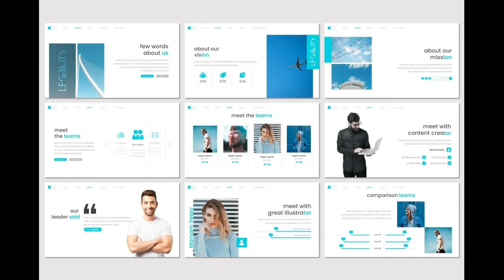Legibility - PowerPoint Template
Legibility - Presentation Template is a Minimalist, Creative, Unique presentation template for commercial enterprise or personal use, creative industry, business and many more. If you're looking for unique, different design with professional presentation get this presentation now! Get access to this professionally designed complete presentation by clicking this